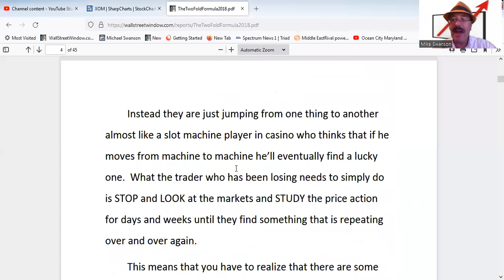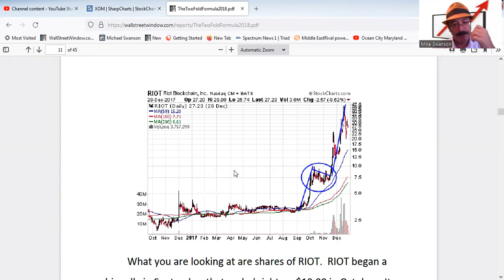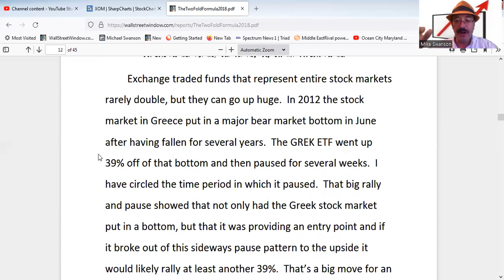Here Is The Single Best Stock Trading Pattern I Have Ever Used (Free Stock Market Course In Video)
The Two Fold Formula is the single best stock trading pattern I have ever used. This technical analysis pattern can actually be used with exchange traded funds, futures, and even crypto coins.  Since this is a price pattern it can basically be used for everything that trades in the financial markets.

I detail this pattern and why it works in an ebook I wrote all about it that you can now have for free with this simple PDF link:

This PDF book is short and to the point and perfect for stock market beginners.